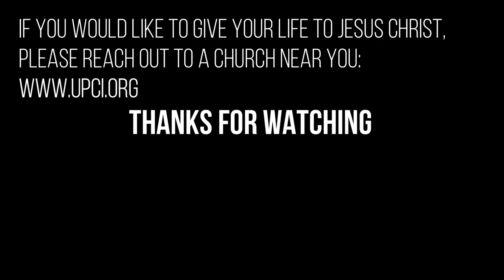Life Of Christ EP.04 || TB2BS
Hey Everyone!! Anything specific you wanna see?? Be sure to leave it in the comments below ;D

LIFESTYLE VLOGGER
Just tryin’ to be that Proverbs 31 woman!!